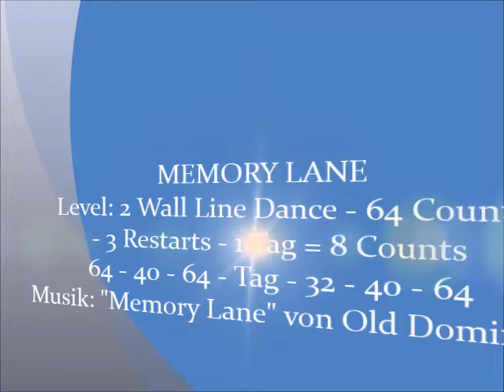MEMORY LANE Tanzvideo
MEMORY LANE
Level: 2 Wall Line Dance - 64 Counts - 3 Restarts - 1 Tag = 8 Counts
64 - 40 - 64 - Tag - 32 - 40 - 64